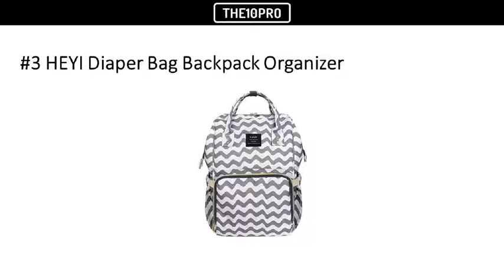Top 8 Best Diaper Bags Backpacks in 2018